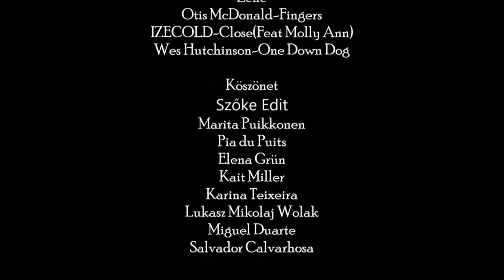Rengeteg legjobb dolog - Oulu - Gellén Bence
Gellén Bence (Miskolci Egyetem) gépészmérnök mesterhallgató összeállítása a 2016/17-es tanév első félévének oului és finn Erasmus élményeiről.